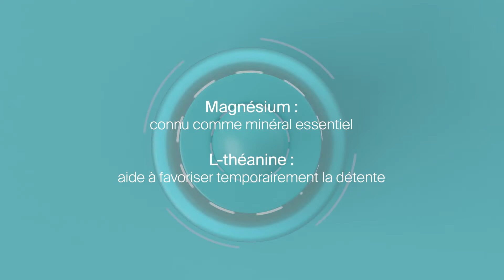MONAT Insider | Gouttes pour le sommeil MONAT | Produits de bien-être MONAT - FR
Apprenez tout sur les Gouttes pour le sommeil MONAT! Un élixir apaisant d’extraits de plantes et d’acides aminés qui aident à favoriser temporairement la détente et à réinitialiser le cycle de sommeil du corps pour un sommeil réparateur et reposant.